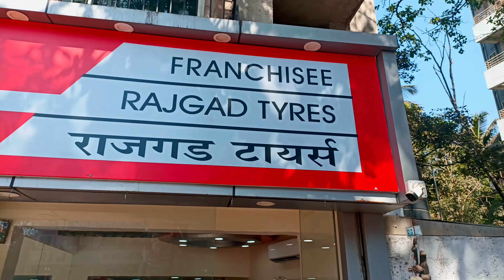BAATCHEET WITH mrftyre DEALER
Hello everyone today I had a interview with MRF AUTHORIZED DEALER in pune.
Get ready to hit the road with our latest YouTube vlog, where we take you behind the scenes into the dynamic world of tyre dealerships! Join us as we explore the vast selection of high-performance tyres, uncover the latest innovations in tread technology, and meet the passionate experts who ensure your ride is always smooth and safe.

In this vlog, we delve into the art of choosing the perfect tyres for different vehicles, share insightful tips on tire maintenance, and provide an exclusive look at the cutting-edge brands that are revolutionizing the driving experience. Whether you're a car enthusiast or simply looking to upgrade your wheels, our tyre dealer vlog has got you covered. Hit play and let the journey into the world of tyres begin! 🚗🔧

MRF DEALER ADDRESS :
RAJGAD TYRES
MRF TYRES AND SERVICE FRANCHISE
GROUND SHOP NO. C/1, SITARAM, 133/D/2
PLOT NO -8, PARVATI, PUNE, MAHARASHTRA - 411009.